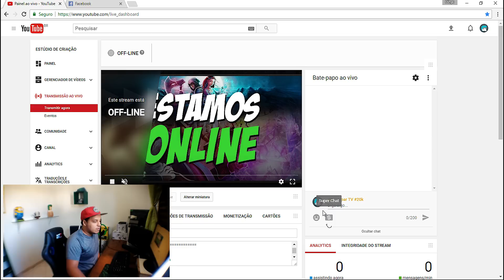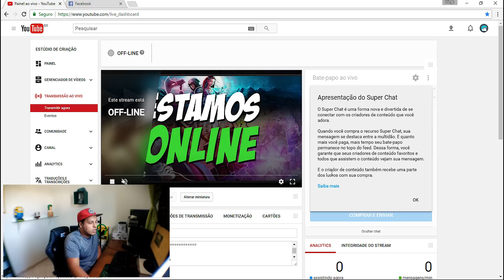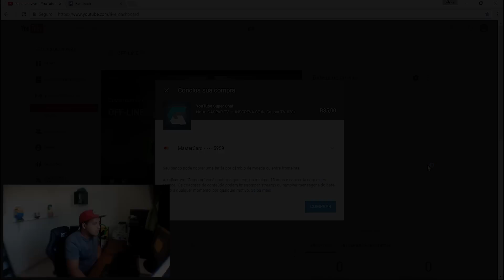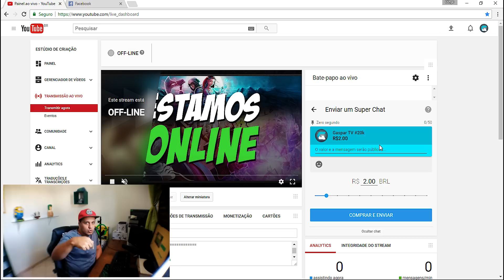SUPER CHAT - COMO FUNCIONA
Fala ai meu clã, nesse vídeo vou explicar de forma simples e rápida como usar o super chat e ajudar seus youtubers favoritos. (EU)

►TIBIA COINS: Gasthy